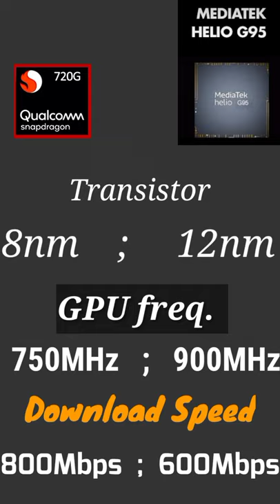Qualcomm Snapdragon 720G vs MediaTek Helio G95| Comparison|KnowledgeAirborne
General Comparison Between Snapdragon 720g and Helio G95 battery,chipset,core,CPU,Frequency,Speed
All Photos  Used are copyrighted free.
I think this comparison is 100% Correct.